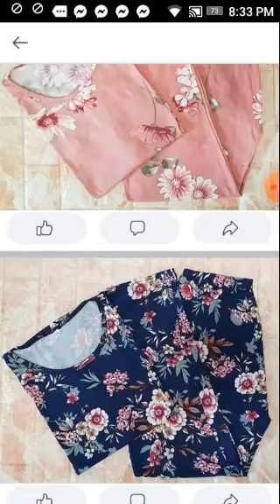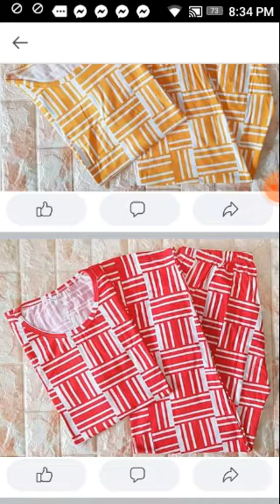TERNO PAJAMA ORDER NA